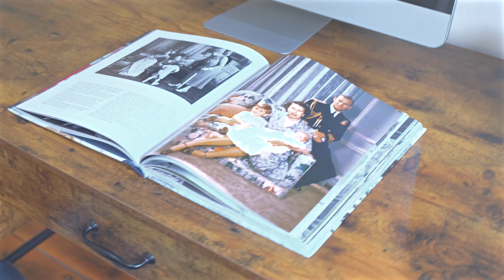DiJones / 71 Coonanbarra Road, Wahroonga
71 Coonanbarra Road, Wahroonga